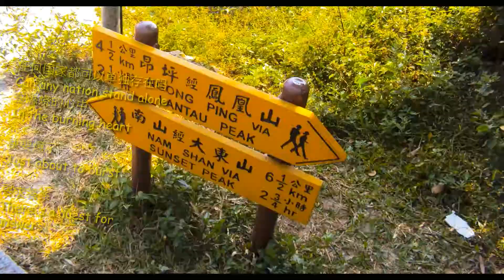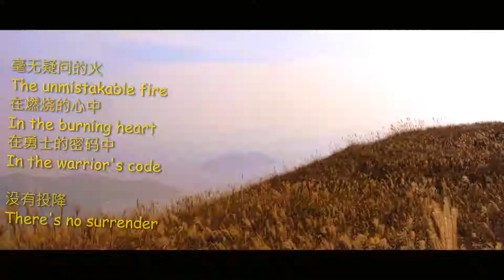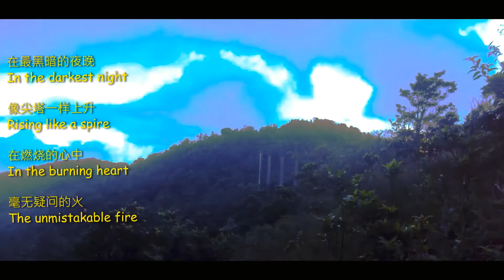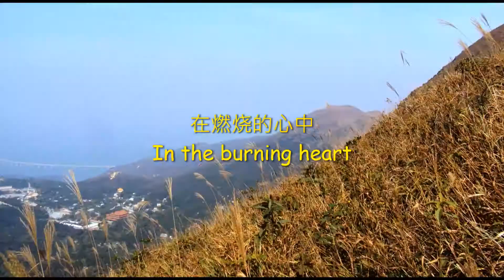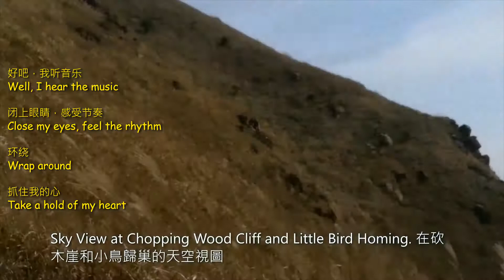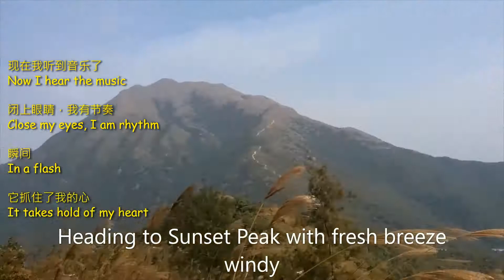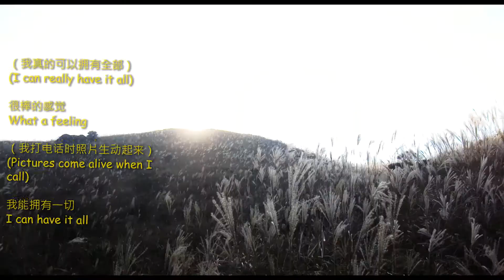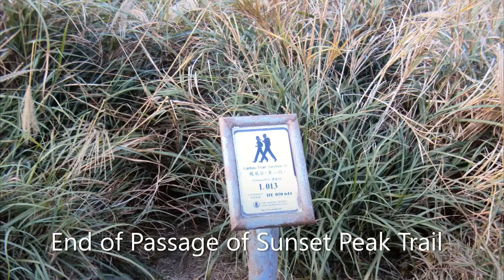鳳凰山大東山熱火雄心, 天頂快閃共舞.Lantau And Sunset Peaks Amend Edtion 26 Sep 2020 Burning Heart, What a Feeling !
Burning Heart
生存者
两个世界相撞
Two worlds collide

敌对国家
Rival nations

这是原始的冲突
It's a primitive clash

多年的挫败感
Venting years of frustrations

我们勇敢地希望
Bravely we hope

满怀希望
Against all hope

危在旦夕
There is so much at stake

似乎我们的自由上升了
Seems our freedom's up

靠绳索
Against the ropes

人群了解吗？
Does the crowd understand?

是东方还是西方
Is it East versus West

还是男人对男人
Or man against man

任何国家都可以单独存在吗
Can any nation stand alone
在燃烧的心中
In the burning heart

快要爆了
Just about to burst

寻求答案
There's a quest for answers

不可抗拒的口渴
An unquenchable thirst

像尖塔一样上升
Rising like a spire

毫无疑问的火
The unmistakable fire
在燃烧的心中
在勇士的密码中
In the warrior's code

没有投降
There's no surrender

虽然他的身体说停止
Though his body says stop

他的精神在哭，从来没有
His spirit cries, never

深入我们的灵魂
Deep in our soul

安静的余烬
A quiet ember

知道是你反对你
Knows it's you against you

这是悖论
It's the paradox

这驱使我们前进
That drives us on

这是一场意志之战
It's a battle of wills

在激烈的进攻中
In the heat of attack

激情杀死了
It's the passion that kills

胜利是你一个人的
The victory is yours alone
在燃烧的心中

不可抗拒的口渴
An unquenchable thirst

毫无疑问的火
The unmistakable fire
在燃烧的心中

不可抗拒的口渴
An unquenchable thirst

毫无疑问的火
The unmistakable fire
在燃烧的心中

不可抗拒的口渴
An unquenchable thirst

毫无疑问的火
The unmistakable fire
在燃烧的心中
來源： LyricFind
作詞/作曲：Jim Peterik / Frank Sullivan

Flashdance... What a Feeling
艾琳·卡拉
首先，什么都没有
First when there's nothing

但是一个缓慢的梦想
But a slow glowing dream

你的恐惧似乎隐藏了
That your fear seems to hide

内心深处
Deep inside your mind
我一个人哭了
All alone I have cried

无声的泪水充满自豪
Silent tears full of pride

在钢铁制成的世界中
In a world made of steel

石制
Made of stone
好吧，我听音乐
Well, I hear the music

闭上眼睛，感受节奏
Close my eyes, feel the rhythm

环绕
Wrap around

抓住我的心
Take a hold of my heart
很棒的感觉

贝因相信
Bein's believin'

我能拥有一切
I can have it all

现在我为自己的生活而跳舞
Now I'm dancing for my life
放下你的激情
Take your passion

并实现它
And make it happen

图片生动起来
Pictures come alive

您可以一生跳舞
You can dance right through your life
现在我听到音乐了
Now I hear the music

闭上眼睛，我有节奏
Close my eyes, I am rhythm

它抓住了我的心
It takes hold of my heart
很棒的感觉

贝因相信
Bein's believin'

放下你的激情
Take your passion

图片生动起来
Pictures come alive

很棒的感觉
What a feeling
很棒的感觉

（我现在是音乐）
(I am music now)

贝因相信
Bein's believin'

（我现在有节奏）
(I am rhythm now)

图片生动起来
Pictures come alive

（我真的可以拥有全部）
(I can really have it all)

（我打电话时照片生动起来）
(Pictures come alive when I call)

（通话，通话，通话，通话）
(Call, call, call, call)
我能拥有一切

（相信吧）
(Bein's believin')

贝因相信
Bein's believin'

（带上你的激情）
(Take your passion)
实现它

（相信吧）
(Bein's believin')

发生
Happen

（带上你的激情）
(Take your passion)
來源： LyricFind
作詞/作曲：Irene Cara / Giorgio Moroder / Keith Forsey